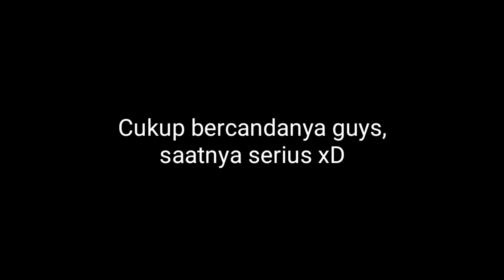YOU MUST PICK THIS FIGHTER IN 2020 ! 2 PROPLAYER? NO PROBLEM !! - GrandFlame | Mobile Legends